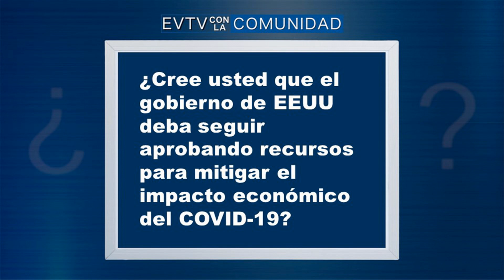Fundamental el voto latino en elecciones en EEUU - EVTV con la Comunidad - 05/27/20 S4